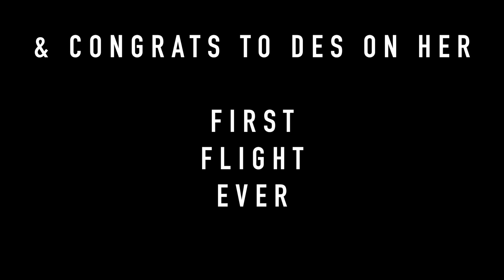tourists in tampa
welcome to the sunshine state, ladies